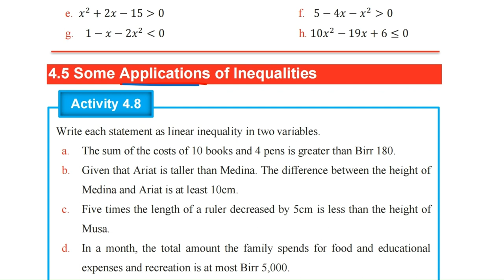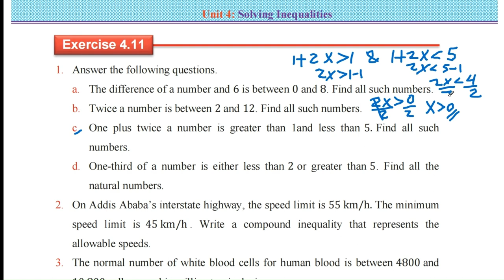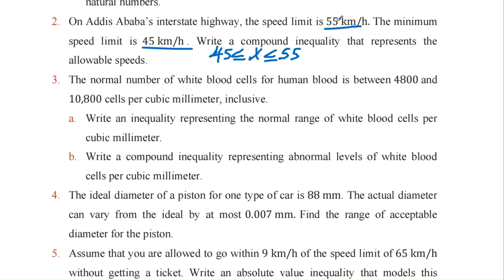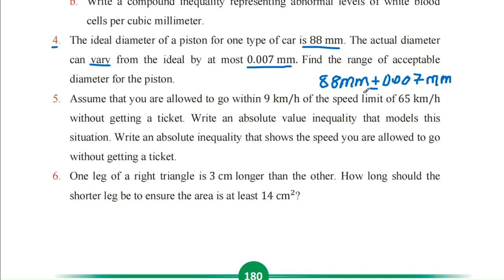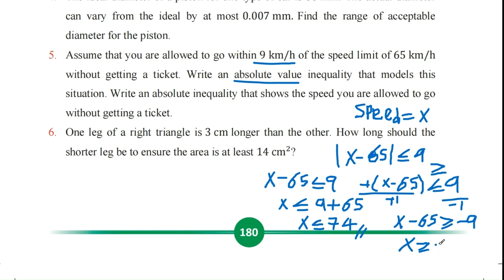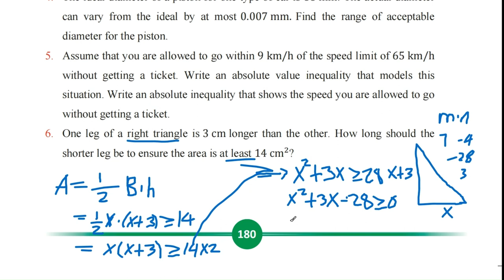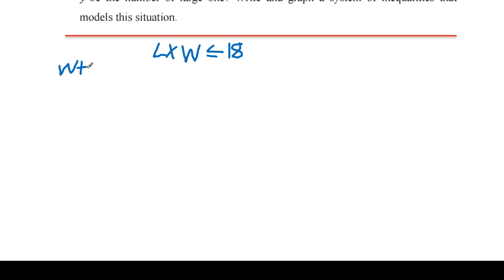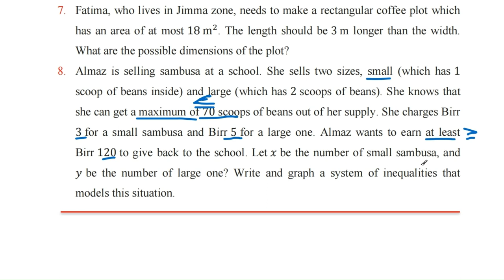Ethiopian Grade 9 Mathematics(New Curriculum)-Unit 4- Quadratic Inequalities-4.5 in Amharic (በአማርኛ)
This video is based on the new curriculum of Ethiopia. The contents are about
1. Examples on Applications of Inequalities
2. Exercise 4.11

Timestamps
00:00 - Intro
00:30 - Examples on Applications of Inequalities
02:40 - Exercise 4.11